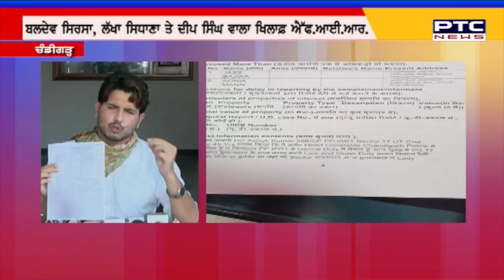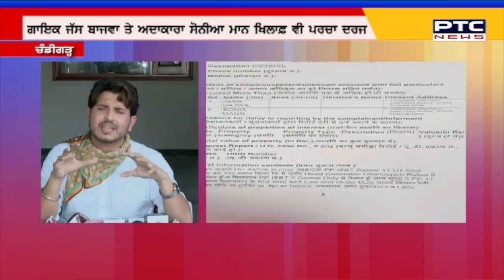ਕਿਸਾਨਾਂ ਸਮੇਤ ਗਾਇਕ ਜੱਸ ਬਾਜਵਾ ਖਿਲਾਫ਼ ਪਰਚਾ ਦਰਜ